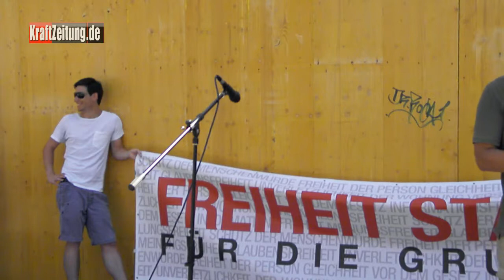"Stop Watching Us - Stop PRISM" - Kundgebung Regensburg - Sven Seeberg, Grüne Jugend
Sven Seeberg von der Grünen Jugend Regensburg referierte einige Gedanken zur Abwägung von Sicherheit und Freiheit in der BRD. Sein Tenor, wer Freiheit für Sicherheit aufgibt, wird beides verlieren.

Zum Ende der Kundgebung versagte dann die Verstärkeranlage. Sicherlich waren  am Regensburger Bismarckplatz nicht die NSA, CIA oder der BND, sondern die tropischen Temperaturen von über 35°C im Schatten, der Grund dafür.